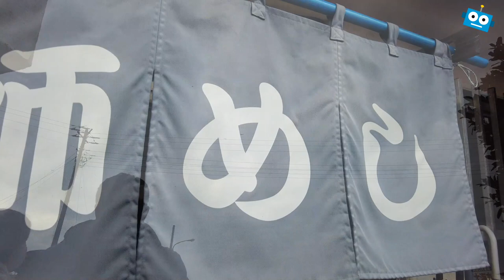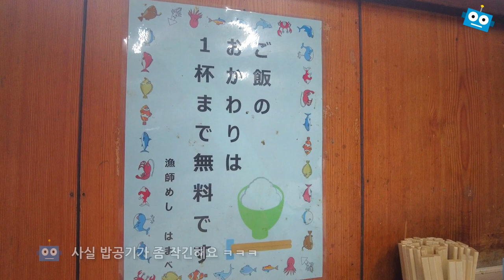어부들의 식사! 치바 카나야의 황금전갱이 튀김정식 | 고독한미식가 성지순례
오랜만에 고독한 미식가에 나왔었던 치바 훗츠 카나야의 하마베에 다녀왔어요. 정말 모든게 다 맛있었어요! 가격도 그대로였구요.

관련포스팅 :
[훗츠] 어부식당はまべ 하마베